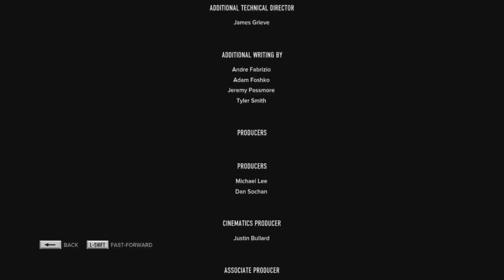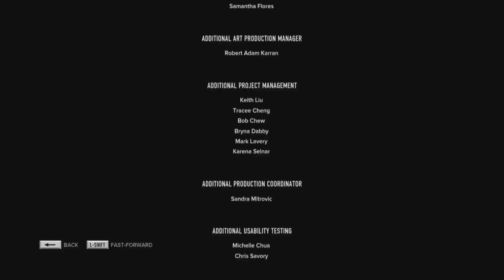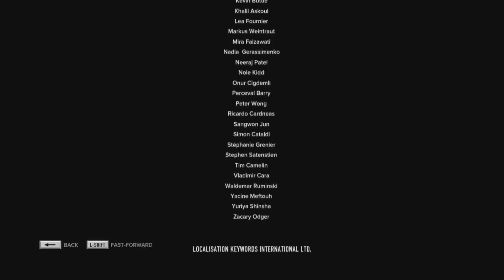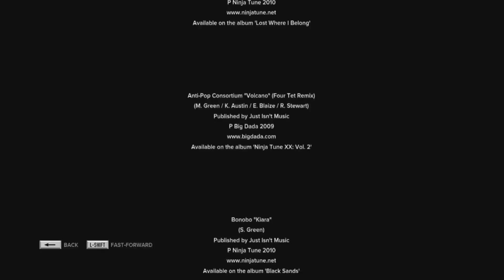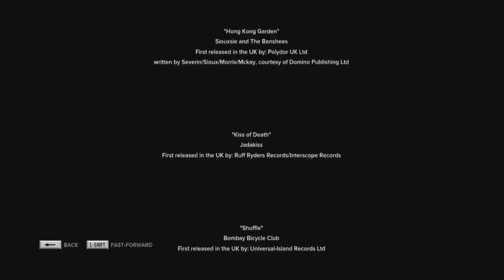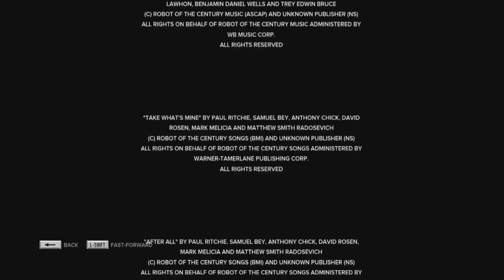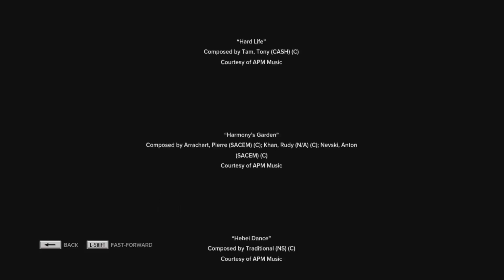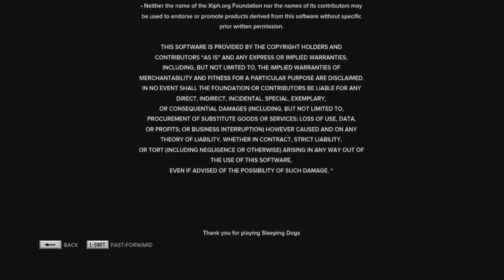Sleeping Dogs Ending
Computador usado:
Headset: REDRAGON GAMER LAGOPASMUTUS, H201
Mouse: Mini Mouse USB 1000dpi Óptico LED Vermelho com Scroll Joystick: Controle Para Xbox 360 Com Fio Joystick Hbh
Monitor: TV LED 28" Philco PH28S63D HD - Conversor Integrado 3 HDMI 1 USB
Processador: INTEL CORE I5-6500 SKYLAKE 3.2GHZ CACHE 6MB, LGA 1151 - INTEL
Mémoria RAM: HyperX FURY 8GB 2133Mhz DDR4 CL14 Black Series - KINGSTON
HD: Seagate 1 Tera
Placa Video: GIGABYTE GTX 750 TI 2GB OC WINDFORCE 2X GDDR5, GV-N75TOC2-2GI - BOX
Fonte: Dr.Hank PH-500B
Drive Leitor Gravador Dvd-rw Interno Sata